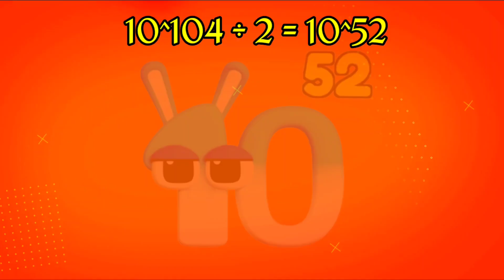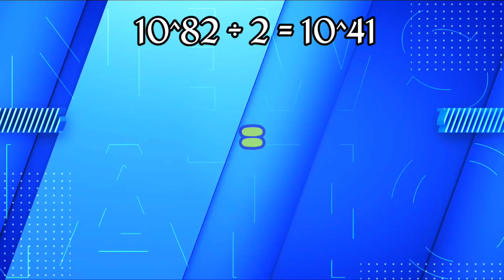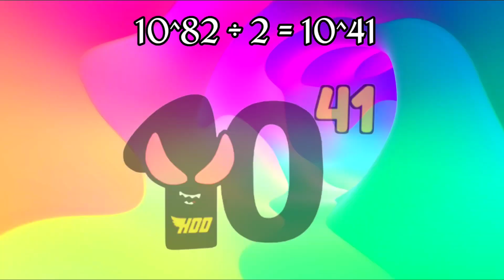Wonderland Numbers: Counting | BIG NUMBERS | One Hundred Tretrigentillion vs (10^ 104 Zeros)